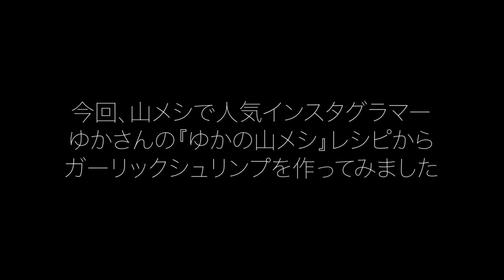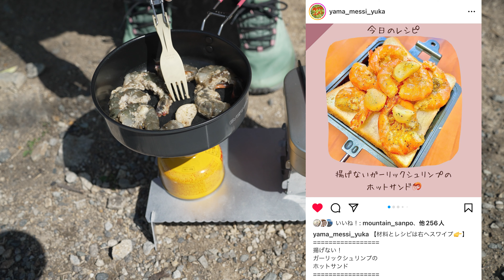【山ごはん】元人妻が作るスパイスカレー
小野アルプス、体力なさすぎて目標ピークだった紅山はソッコーであきらめ、お山ごはんすることにしました 笑

コレがまた絶妙！！たまらん🤤
ビールがほしくなる美味さ🍺
本当はホットサンドに挟んで食べるレシピなんだけど、ガーリックシュリンプだけでもこのウマさ♡
みんな是非作ってみてください
ゆかさんのInstagram
『ゆかの山メシ/らくうまアウトドア料理』

今回は簡単に作れちゃうスパイスカレーもしました♡

オカンの使ったスパイス
・ホールチリ
・クミンシード

☆調合スパイス☆
・クミンパウダー
・カイエンパウダー
・コリアンダーパウダー
・ターメリック
・ガラムマサラ

・マサラチャイのティーパック

いつも調達するスパイス屋さん
マサラチャイのティーパックもこちらで購入

EXPED Lightning 60L Wmns(女性用)
Lightning 60 Wmns - Exped Japan / Expedition EquipmentExped Japan / Expedition Equipment

EVERNEW
U.L. Alu.Pan 16cm
エバニュー公式オンラインショップ / U.L. Alu.Pan 16cm